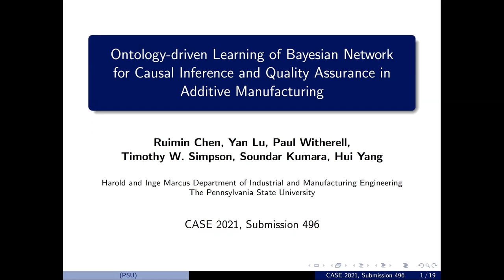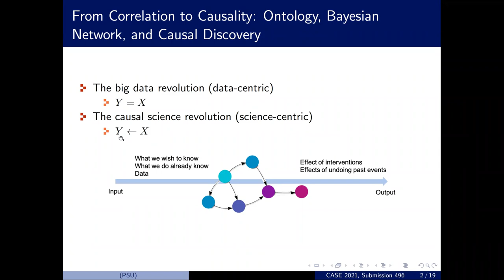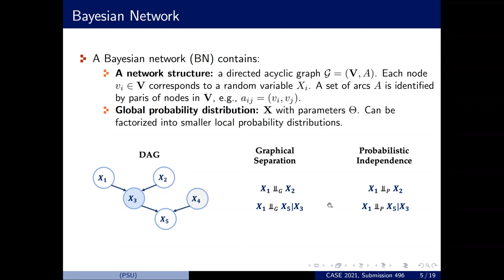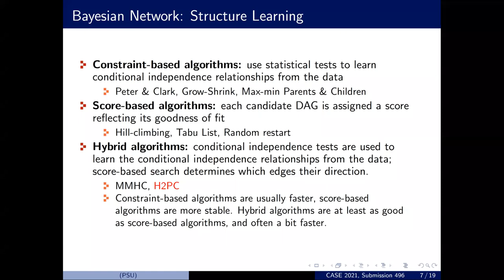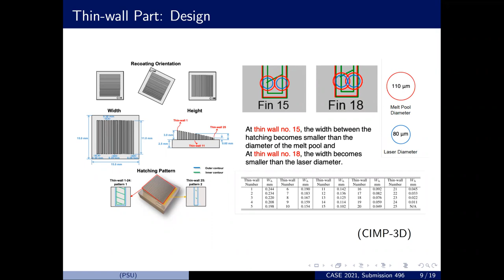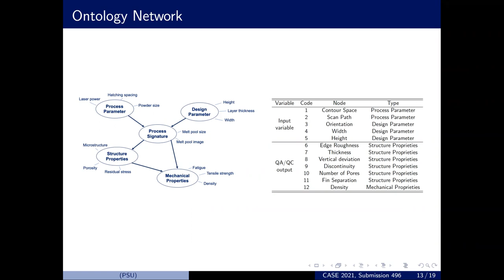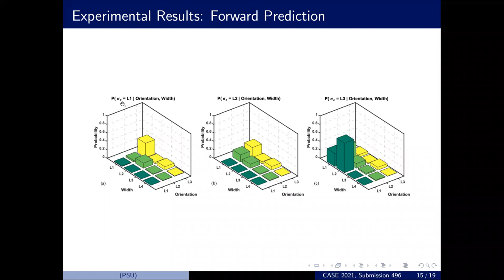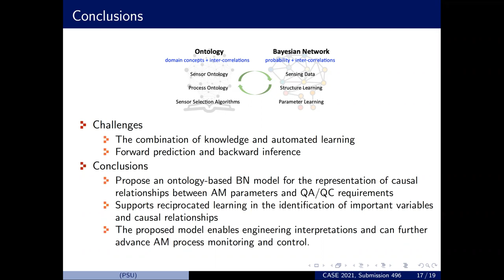IEEE CASE 2021 - Bayesian Ontology Network for Diagnostic Inference in Additive Manufacturing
R. Chen†, Y. Lu, P. Witherell, T. Simpson, S. Kumara, and H. Yang*, “Ontology-driven Learning of Bayesian Network for Causal Inference and Quality Assurance in Additive Manufacturing”, IEEE Robotics and Automation Letters, p.1-7, DOI

Complex Systems Monitoring, Modeling and Control Laboratory
310 Leonhard Building, University Park, PA 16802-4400

Research Interests: Sensor-based modeling and analysis of complex systems for process monitoring/control, system diagnostics/prognostics, quality improvement, and performance optimization, with special focus on nonlinear stochastic dynamics, and the resulting chaotic, recurrence, multifractal, self-organizing, long-range dependence behaviors:

Sensing systems, data analytics, and artificial intelligence
Network science, nonlinear dynamics, and chaos
Computer simulation, system dynamics, and optimization
Quality engineering and applied statistics
Smart manufacturing and industry 4.0
Smart health, healthcare informatics, signal processing